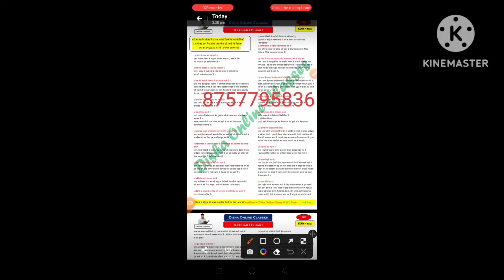अगर आपको भी संजय सर का फूल nots चाहिए तो इस नंबर पर 8757795836 संपर्क करे